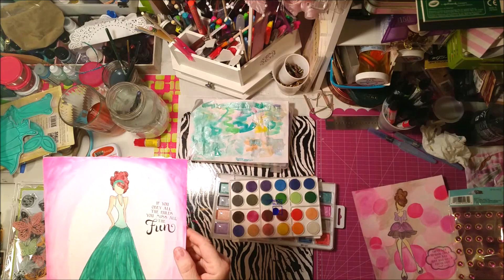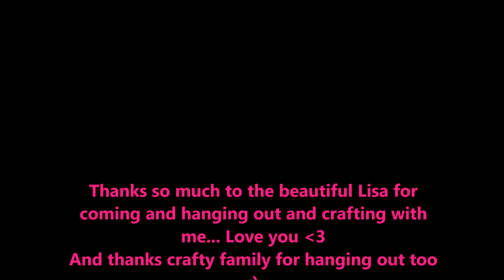Best Friend Tag - My Best Friend Came Over To Play! Prima Dolls!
My best friend came over and we played with Prima Dolls! We just had a good time and here are the highlights of our fun!

Please subscribe to get the latest videos delivered right to your email and don't forget to "like" or ThumbsUp" If you enjoyed this video, I love getting your feedback so please comment below :)